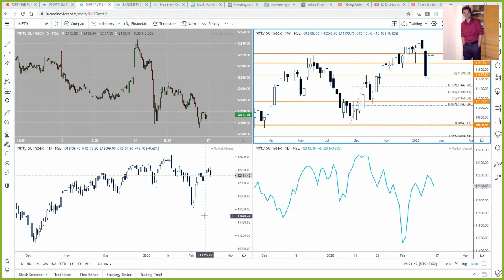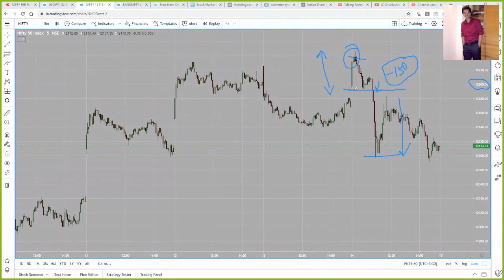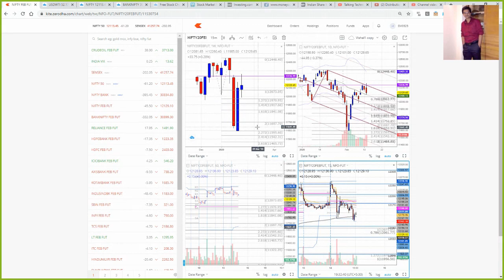Nifty Futures Trading Strategy & Technical Analysis for February 17th 2020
Hello friends,
In this video I have analysed & discussed Nifty Futures Trading plan & strategy for tomorrow's trading session. Do watch my video and share your feedback. You can also watch my Live Sessions that I conduct everyday twice (afternoon & evening). Do join me in our Live Streams with all your market related queries.